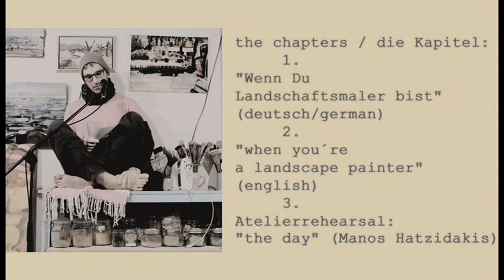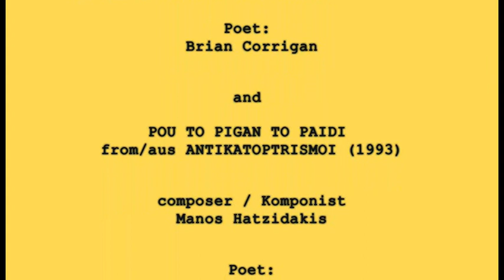LIVE ON THE ATELIERTABLE | THE DAY [HATZIDAKIS] & `THE LANDSCAPE PAINTER´ /`DER LANDSCHAFTSMALER´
Bernhard Atelierrehearsal - THE DAY (Manos Hatzidakis) & `the landscape painter´ / `der Landschaftsmaler´

find EXPLANATIONS below IN GER./ENGL.

  Chapters/Kapitel:

00:43 Wenn du Landschaftsmaler bist (deutsch)
07:06 When you´re a landscape painter (english)
11:58 Bernhard Atelierrehearsal: `the day´

Informations in german & english

   KÜNSTLER SPRICHT:
Bernhard, der Maler, sitzend auf seinem Ateliertisch, teilt einige seiner Gedanken dazu, was es bedeutet, ein Landschaftsmaler zu sein. Du siehst einige Fragmente aus Bernhards Malereiserien.
   ARTIST TALKS:
Bernhard, the painter, sitting on his atelier table shares some thoughts about what it means to be a landscape painter. You see some fragments from Bernhards painting series.

   ATELIERREHEARSAL:
Bernhard trainiert eine Variation aus den beiden Versionen des Stückes "the day"
Bernhard trains a variation of the two versions of "the day":

THE DAY aus dem Liedzyklus/from the song cycle REFLECTIONS, ergo 27, Komponist/composer: Manos Hatzidakis, Poet: Brian Corrigan, 1970
and POU TO PIGAN TO PAIDI from/aus ANTIKATOPTRISMOI (Manos Hatzidakis, composer/Komponist und/and Nikos Gkatsos, poet, 1993

   Anmerkung/Note:
I hope all informations that I give are correct, if I made a mistake, please tell me / Ich hoffe, alle Angaben, die ich mache, sind korrekt, falls mir ein Fehler unterlaufen sein sollte, bitte gib Bescheid.